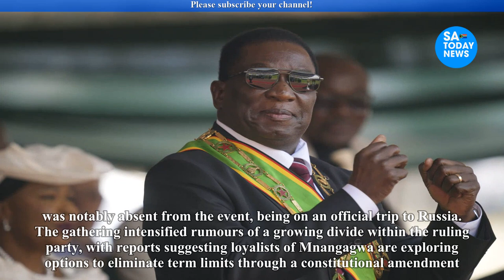Mnangagwa Allies Throw Chiwenga Under The Bus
mnangagwa,
emmerson mnangagwa,
mnangagwa latest news,
auxillia mnangagwa,
collins mnangagwa,
mnangagwa news,
ed mnangagwa,
sean mnangagwa,
mnangagwa latest,
latest on mnangagwa,
mnangagwa house,